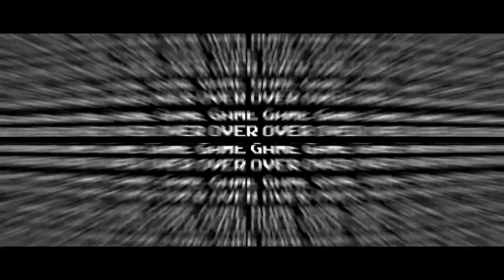I Went To Prom. I Think My Date Isn't Human.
Mine was a nightmare.
By Michael Crutchfield from "The Scarecast Podcast"

ARTIST:
►Horror Story Thumbnail Art:
Teo Mathlein